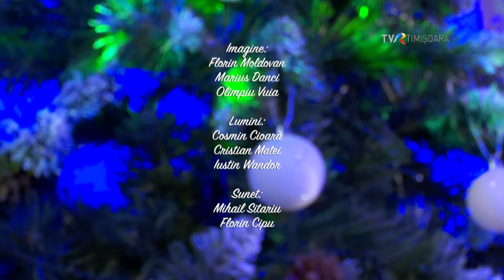Datini si colinde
CÂNTEC ŞI POVESTE - ediţie specială Datini şi colinde, partea I
La Festivalul de Datini, Colinde şi Cântece de Crăciun, ediţia a X-a ne colindă şi cântă Bogdan Toma şi colindători hunedoreni din Cilpăz; Alexandru Pop şi colindători din ţara Zarandului; Tineri intepreţi din Banat, Oltenia şi Bucovina de Nord!